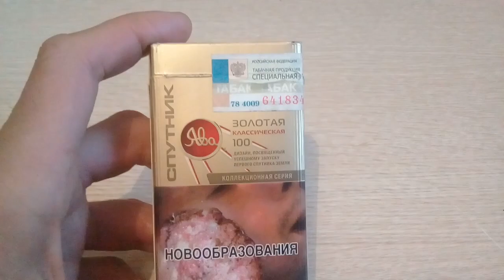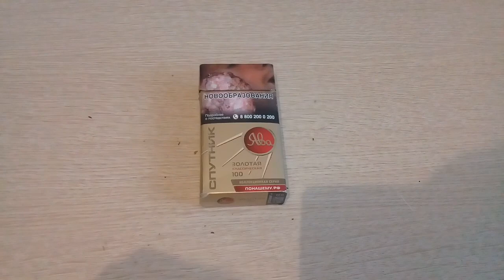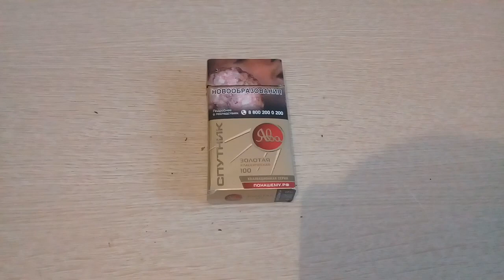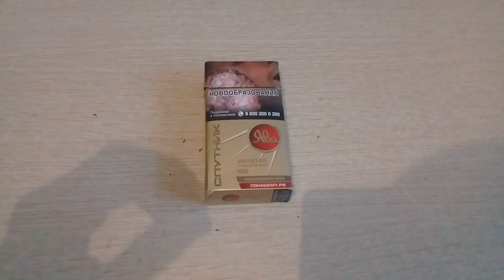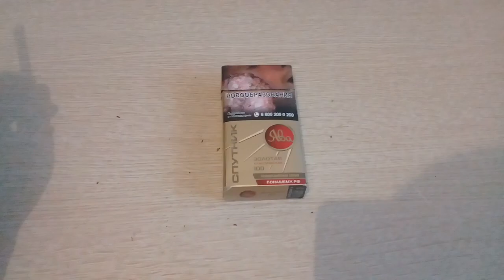Ява золотая Спутник. Обзор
Но, в целом, как сигареты - они фигня конечно.  Я вот щас курю MAC чёрный компакт, за 75 руб, они лучше,чем эта Ява вся.